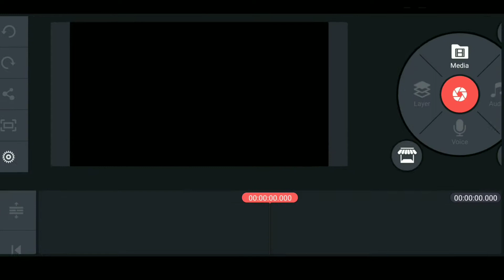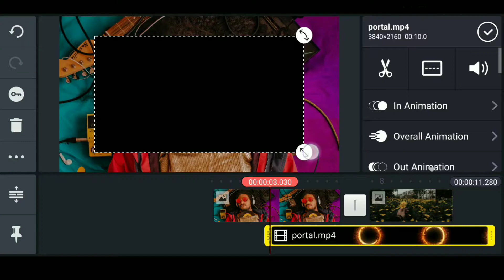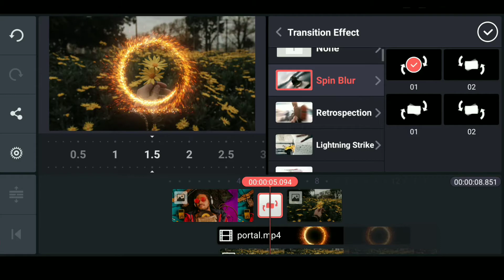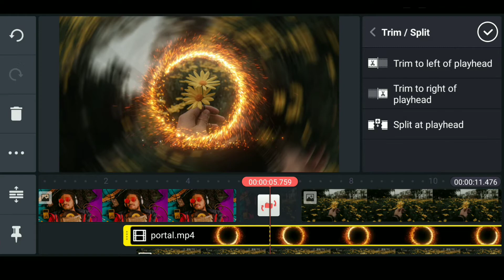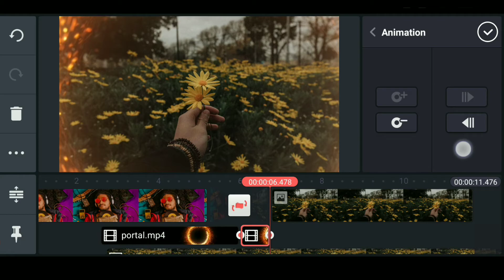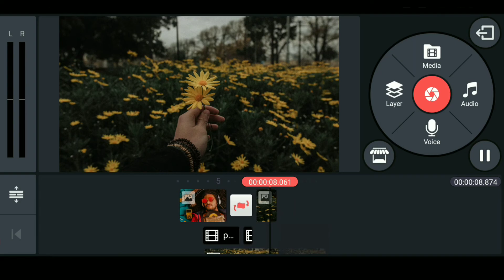Create Dr Strange Portal Effect in Kinemaster | Fire Portal Transition Effect [Kinemaster Tutorial]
Queries Solved✓
• Kinemaster tutorial
• Kinemaster video effects
• Cara edit video di kinemaster
• Cara mengedit video di kinemaster
•Dr Strange portal VFX in Kinemaster

S T O C K  V I D E O✓